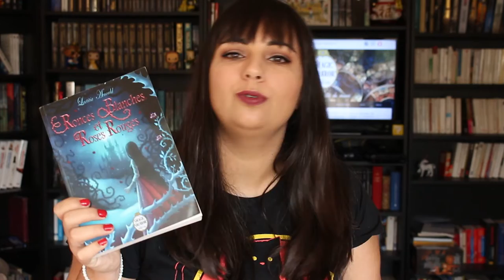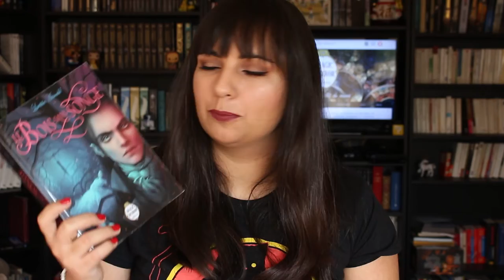DEUX ANS DE PUBLICATIONS ! | Magic Mirror éditions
Voici la première vidéo d'une petite série autour de Magic Mirror éditions, où je vous présente nos cinq parutions ;)

Références :

Musiques :
Ars Sonor - Longing for home, the third circle
Ars Sonor - Lemurian Forest
Ars Sonor - Remember we are divine, we are immortal

Et si vous voulez suivre mon aventure éditoriale c'est que ça se passe ;)